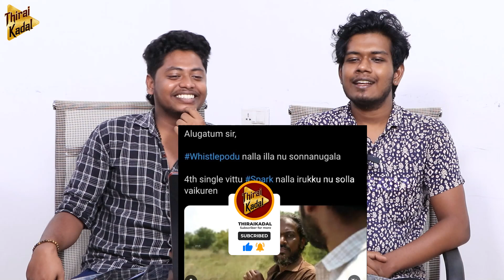Yuvan-க்கு என்னதான் ஆச்சு? 4th single வேணுமா ப்ரோ😁| GOAT meme reaction | Venkat Prabhu